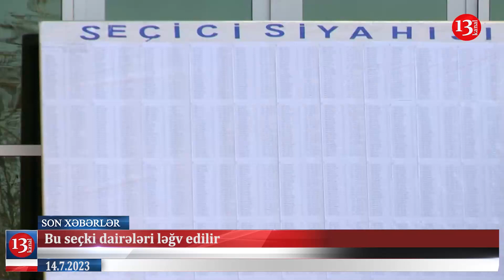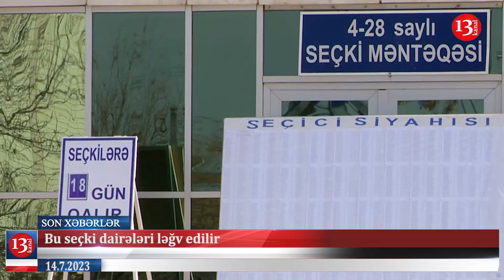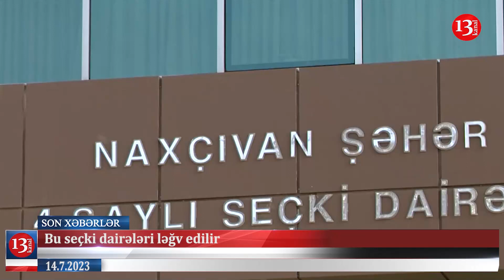Bu seçki dairələri ləğv edildi, FHN təqaüdçüləri etiraz etdi - Naxçıvan Xəbərləri